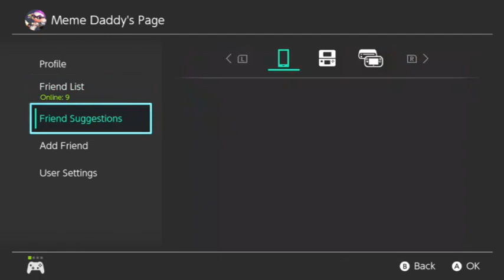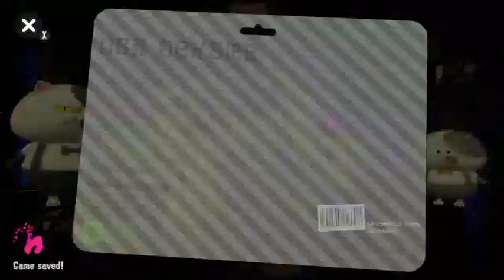Splatoon 2 Splatfest Team Ice cream FTW!! No commentary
Splatoon 2 Splatfest Ice cream vs. Cake